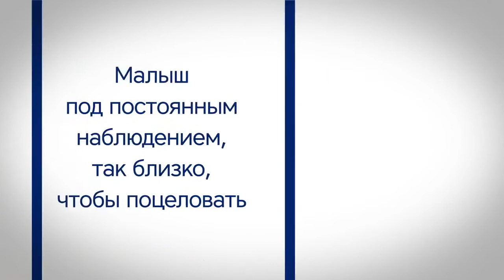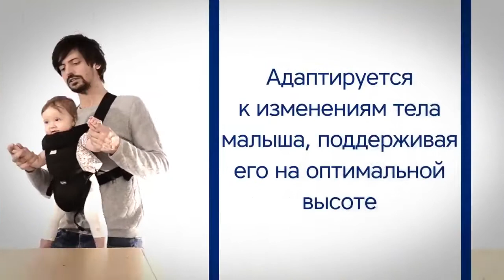TOYRENT.MD Chicco EasyFit